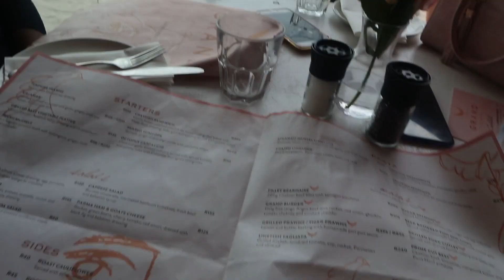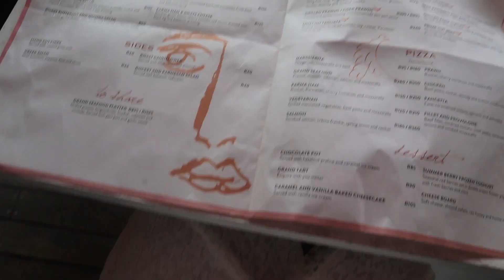Weekend in Cape Town!! Meet some of my friends!|| South African Vlogs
***OPEN ME!!***

What I got up to on the Valentines weekend!

South African Beauty Youtuber